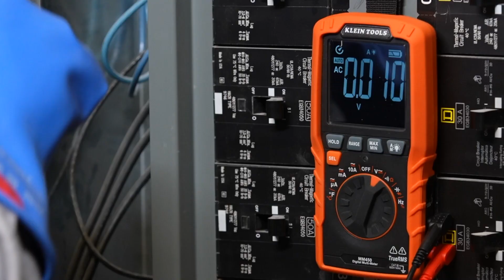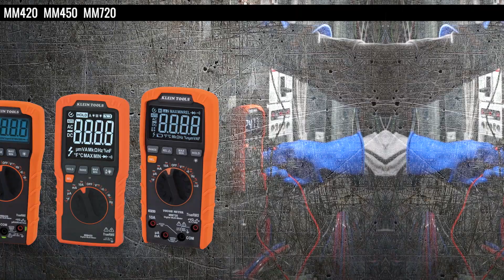Klein Tools Digital Multimeters | MM325 - MM420 - MM450 - MM720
Introducing our new line of Klein Tools digital multimeters, featuring a refreshed look plus new capabilities for models across the board.

Some of the capabilities include:

-Rugged industrial design
-Lead-alert protection with green LEDs to avoid blowing fuses on MM325, MM420 and MM450
-Auto sensor adjustment on reverse-contrast display on MM450 and MM720
–TRMS for improved accuracy on MM420, MM450 and MM720;
–Unique MM450 has the same features as larger meters but with slim profile.

All of the new multimeters have passed a 2m drop test.